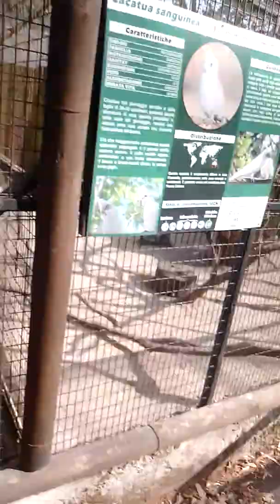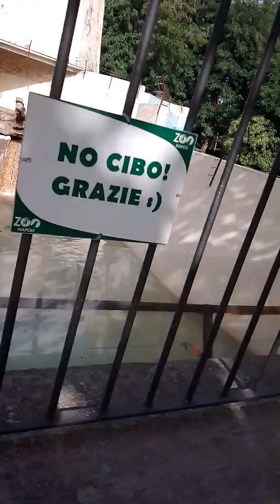zoo di napoli parte 1 visita animali feroci